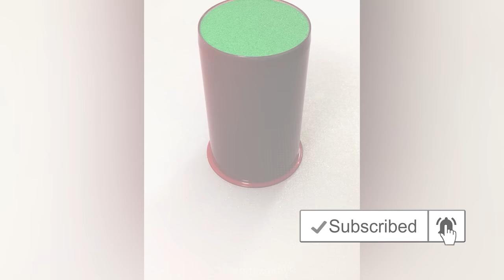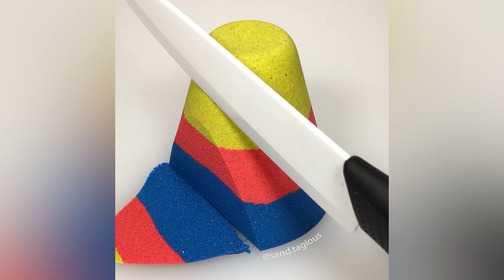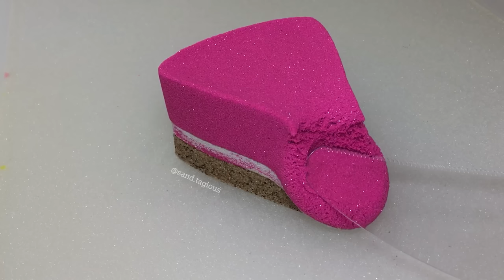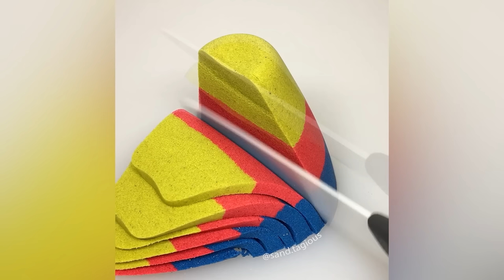Very Satisfying and Crunchy ASMR 254 Kinetic Sand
Satisfying Kinetic Sand ASMR. ASMR Relaxing Drop & Squish, Spikey Roller, Crunchy Cutting, Colorful Smoosh and more. Satisfying Compilation 254 will help you relax and sleep.